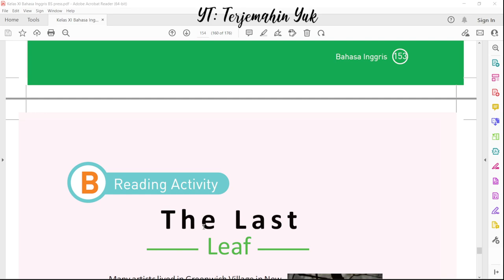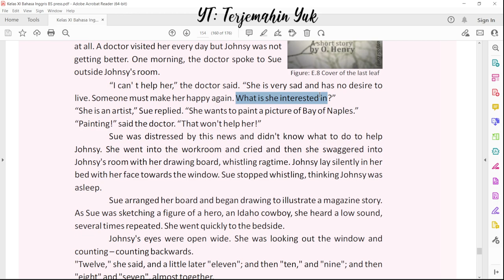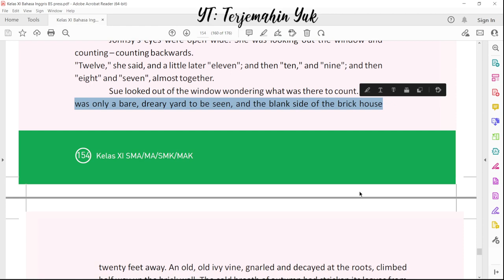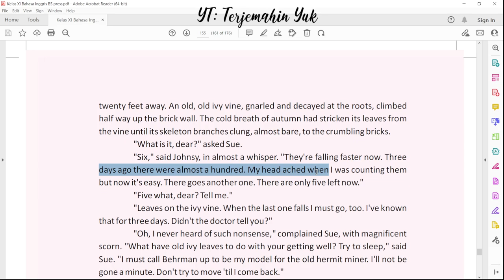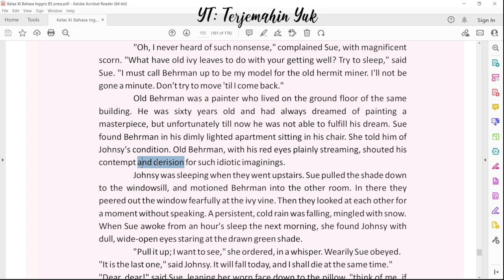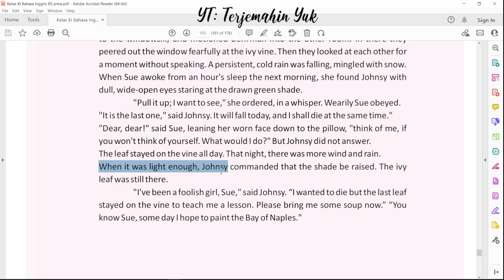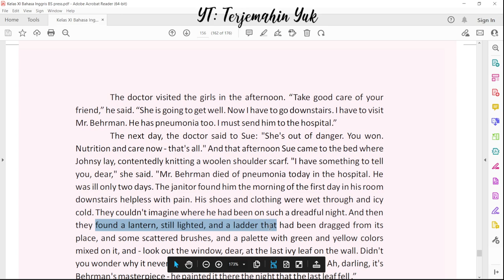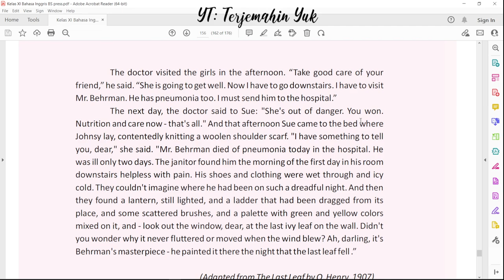Hal. 154-156 kelas 11 Terjemahan Buku Bahasa Inggris SMA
Terjemahan dari buku bahasa Inggris kelas 11  yang berjudul The Last Leaf by O. Henry. The Last Leaf atau Daun Terakhir bercerita tentang seseorang yang sedang sakit dan telah kehilangan semangat hidupnya. Ketika dia sedang sakit dia selalu menghitung berapa banyak daun ivy yang telah gugur dan dia mengira dengan gugurnya daun ivy yang terakhir maka hidupnya juga akan berakhir pula. Akan tetapi karena karya masterpice Mr. Behrman yang telah melukis daun terakhir yang diletakkan di jendela dimana tokoh utama yang sedang sakit tersebut selalu menghitung jatuhnya daun ivy itu, telah membuatnya bersemangat untuk hidup kembali.